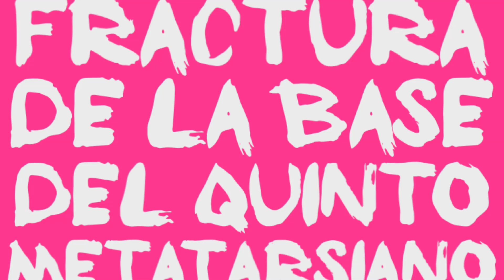Diario de una fractura de la base del quinto metatarsiano 6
Por si no lo saben, me he fracturado el pie izquierdo, aquí les dejo la parte 1 del Diario de una fractura de la base del quinto metatarsiano.

Igualmente puedes visitar mi tienda en línea GATO ESMERALDA de Kichink.
Si tienes algún emprendimiento ecológico, no dudes en anunciarte en mi grupo. O si buscas una forma de consumo alternativa que beneficie al medio ambiente por favor únete.
Productos ecológicos EcologiaconMommy
Aquí les dejo el enlace para que se unan al grupo de voluntarios de reforestaciones :)

¡Gracias por comprar verde y ser un agente de cambio para el planeta!
Saludos EcologíaconMommy